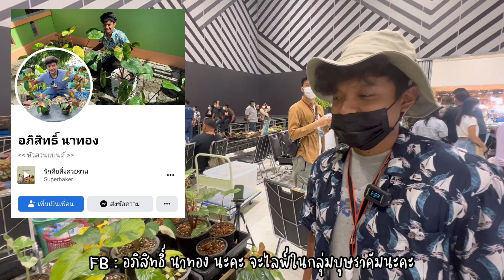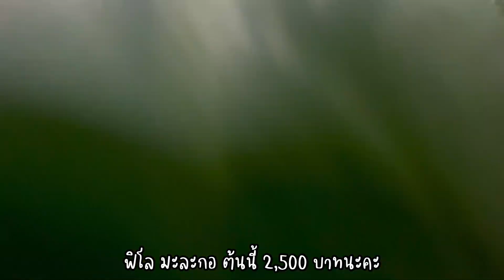ไม้ใบในงาน Siam Plant Expo 2022 วันที่ 22-23 ตุลาคม 65 mcc hall เดอะมอลล์งามวงศ์วาน ไม้สวยๆเพียบ